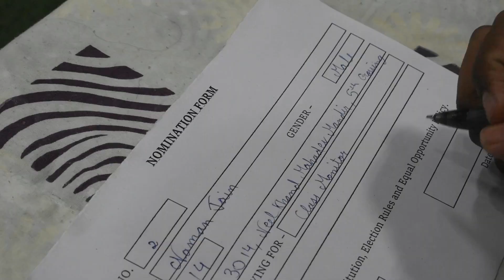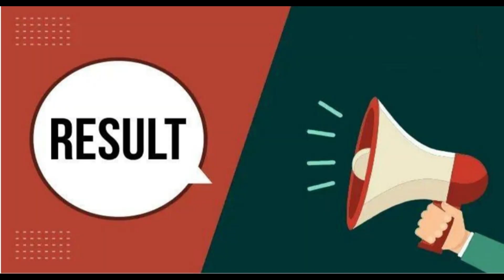Empowering minds, electing leaders! Let's ACT for a brighter future! 💡🗳️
Empowering Minds, Electing Leaders! Class 8’s choice for monitor shows our commitment to democracy and clarity in learning. Let’s ACT (Analyze, Comprehend, Thrive) together for a brighter future!”